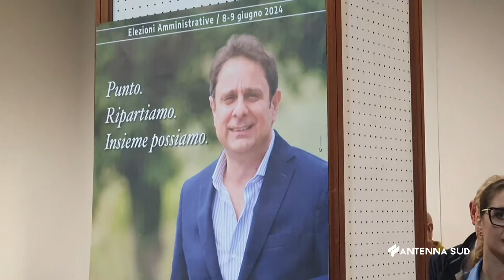17 MAGGIO 2024 - STATTE (TA) - IL CANDIDATO SINDACO FABIO SPADA HA PRESENTATO LA SUA LISTA